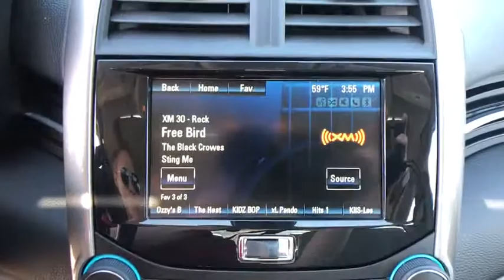2015 Chevrolet Malibu Helena, Missoula, Great Falls, Butte, Bozeman, MT FF139741D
BUTTE RED METALLIC Used 2015 Chevrolet Malibu available in Helena, Montana at Lithia Chrysler Dodge Jeep Ram Fiat of Helena. Servicing the Missoula, Great Falls, Butte, Bozeman, MT area.
2015 Chevrolet Malibu 4dr Sdn LT w/1LT - Stock#: FF139741D - VIN#: 1G11C5SL2FF139741

3401 US Highway 12 E

ONLY 25,090 Miles! FUEL EFFICIENT 36 MPG Hwy/25 MPG City! Moonroof, Smart Device Integration, Satellite Radio, WiFi Hotspot, AUDIO SYSTEM, AM/FM STEREO WITH CD PL... ENGINE, ECOTEC 2.5L DOHC 4-CYLINDER D... SUNROOF, POWER CLICK ME! KEY FEATURES INCLUDE: Satellite Radio, WiFi Hotspot, Smart Device Integration Onboard Communications System, Keyless Entry, Remote Trunk Release, Steering Wheel Controls, Electronic Stability Control, Heated Mirrors, Alarm. OPTION PACKAGES: POWER CONVENIENCE PACKAGE includes (BTV) remote vehicle starter system, (APG) driver power lumbar, (AG1) 8-way power driver seat, (DD8) auto-dimming inside rearview mirror, (UVC) Rear Vision Camera, (UG1) Universal Home Remote, (AP9) cargo convenience net, (B83) body-color bodyside molding, (RA9) P225/55R17, all-season blackwall tires and (R28) 17 5-spoke painted aluminum wheels, SUNROOF, POWER, AUDIO SYSTEM, AM/FM STEREO WITH CD PLAYER AND MP3 PLAYBACK Radio Data System (RDS) and auxiliary input jack (Includes (UDY) 7 diagonal color touch-screen display.) (STD), ENGINE, ECOTEC 2.5L DOHC 4-CYLINDER DI with Variable Valve Timing (VVT) and intake Variable Valve Lift (iVVL) and NEW auto stop/start (196 hp [146.2 kW] @ 6300 rpm, 191 lb-ft of torque [257.9 N-m] 4400 rpm) (STD), TRANSMISSION, 6-SPEED AUTOMATIC, ELECTRONICALLY-CONTROLLED with overdrive (STD). MORE ABOUT US: Lithia Chrysler Jeep Dodge of Helena, located at 3377 US Highway 12 E Helena, Montana is happy to tell you that we've been serving the Great Falls, Butte and Bozeman area for longer than many of you might have owned your current car. With those years comes invaluable expertise, which we put to your advantage. We're not just talking acumen on new RAM, Dodge, Jeep and Chrysler models, but used cars Price does not include title, license, or dealer doc fees. Price contains all applicable dealer incentives and non-limited factory rebates. You may qualify for additional rebates; see dealer for details.